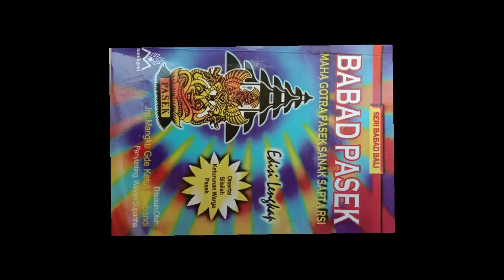Cikal Bakal Warga Pasek Kayuselem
Kanal Bali Jani ~ Mpu Semeru dikenal sebagai seorang pandita yang selibat, tidak menikah seumur hidup. Meskipun beliau seorang brahmacari, yang menarik, beliau punya seorang putra. Disebutkan itu terjadi berkat kesidian atau kesaktian beliau. Nama putra beliau adalah Mpu Bendesa Dryakah alias Mpu Kamareka.

Begini kisahnya. Pada suatu hari, Mpu Semeru menyeberang dari Jawa ke Bali dengan tujuan menghadap Bhatara Hyang Putrajaya dan lain-lannya. Beliau datang sendiri tanpa pengiring. Mula-mula beliau tiba di Kuntulgading atau Kedisan. Kemudian beliau meneruskan perjalanan ke Tempurhyang.

Mpu semeru takjub menyaksikan pemandangan alam Kedisan yang indah yang berudaran segar. Di sana beliau lalu mandi di air yang bersih dan sejuk. Seusai mandi padangan beliau tertumbuk pada tonggak kayu asam berwarna hitam karena bekas terbakar.

Dengan kesidian yang beliau miliki, tonggak kayu itu dialihwujudkan menjadi manusia. Dan manusia baru itu segera menghaturkan sembah kepada Mpu Semeru. Ia mengucapkan terima kasih kepada Mpu Semeru yang telah menjadikannya manusia.

Setelah itu ia kemudian bertanya, siapa gerangan beliau. Mpu Semeru menjawab, bahwa beliau datang dari Jawa dan merupakan keturunan Bhatara Hyang Gnijaya yang berstana di Gunung Lempuyang Luhur.

Manusia baru itu menyatakan bahwa ia merasa sangat berhutang pada Mpu Semeru dan tidak mungkin dapat membalas kebaikan beliau. Oleh karena beliau telah menjadikannya manusia, ia lalu minta agar disucikan sekalian diberikan tuntunan dan ajaran, sehingga dapat mengikuti jejak beliau.

Mpu Semeru menolak permintaannya karena ia berasal dari tonggak kayu. Mendengar jawaban itu ia menangis dan memeluk kaki Mpu Semeru. Ia minta agar dikembalikan ke wujud asalnya karena merasa tidak berguna menjadi manusia tanpa ilmu pengetahuan.

Mendengar permintaan itu Mpu Semeru terdiam. Dalam diamnya beliau mendengar sabda agar memberikan tuntunan dan ajaran kepada manusia yang baru saja diciptakannya, dan ia diberi ijin untuk itu.

Mpu Kamareka yang berparahyangan di Tepurhyang, senantiasa mengikuti petunjuk dan ajaran Mpu Semeru. Beliau sama sekali tidak berani menyimpang dari petunjuk dan ajaran tersebut. Di Tempurhyang terdapat gundukan-gundukan tanah, yang oleh penduduk setempat diberi nama Gowa Song. Di sana beliau lalu membangun pertapaan, melakukan yoga semadi, berpuasa tanpa makan dan minum.

Sementara itu Mpu Semeru yang kembali ke Bali untuk menetap, datang ke Songan menemui Mpu Kamareka dan istrinya. Pada waktu itu ada lagi amanat yang disampaikan oleh beliau, agar memegang baik-baik Sanghyang Ongkaramantra Dyatmika. Apabila ada keturunannya kelak, agar diberitahu tentang tugas dan kewajibannya.

Begitu pula supaya orang-orang Bali Aga diberitahu, bahwa sekarang beliau sebagai kesatria dan brahmana. Tetapi hanya sampai tiga keturunan, dan selanjutnya surut menjadi rakyat biasa. Sesudah lewat dari tiga keturunan, mereka disebut sebagai Pasek Kayuselem. Namun, bila memiliki kemampuan, mereka boleh menjadi bujangga atau pandita.